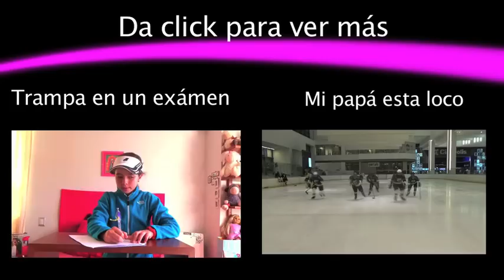Me robaron mi canal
¡¡Alguien me robo mi canal!!
Y no me voy a dejar.
las gracias a todos ustedes, ya que día a día somos más! Los Amo!!! Me encantaría verlos EN EL VIDEO DIRECTO , aquí les dejo mis redes.